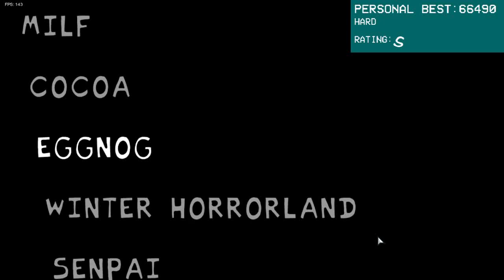Eggnog in a high place | High and Eggnog Mashup | Friday Night Funkin'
I tried to re chart the song to fit the mashup but even when I saved the chart file it didn't work :/ whoops High Eggnog FridayNIghtFunkin'